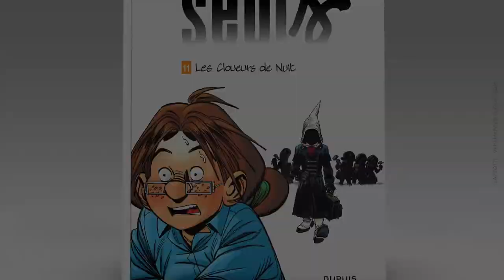Seuls, tome 11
Les cloueurs de nuit arrivent... Flippant !
L'épisode le plus glaçant de la série est disponible en librairie.